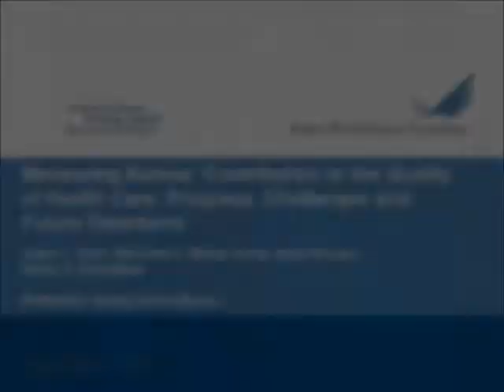INQRI Panel: Measuring Nurses' Contribution to the Quality of Health Care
Presented by INQRI grantees: Susan Beck, Marianne Weiss, Nancy Ryan-Wenger, Nancy Donaldson.
Moderated by INQRI NAC Member Shelley White-Means.

At INQRI's national conference (April 26-27, 2012), a select group of INQRI grantees used their findings as the basis for discussions about the relationship between their research and trends in interdisciplinary collaboration, methodology and implementation science, quality measurement, dissemination and implementation, and the business case for nursing.